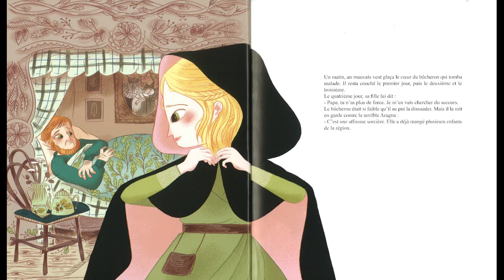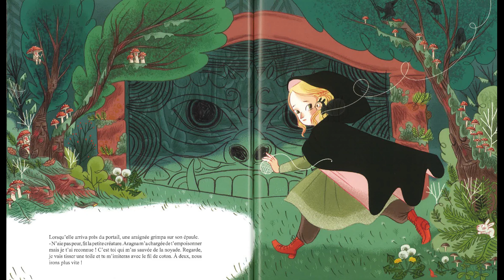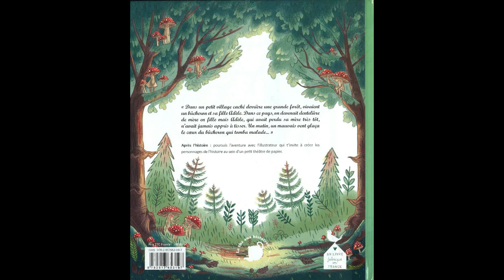LECTURE - "Adèle & la dentelle magique", de R. Frier et E. Angebault (Feuilles de menthe)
"Dans un tout petit 🏘 caché derrière une grande 🌲🌳, vivaient un bûcheron et sa fille Adèle. Dans ce pays, on devenait dentelière de mère en fille mais Adèle, qui  avait perdu sa 👩‍👧 très tôt, n'avait jamais appris à tisser. Un matin, le bûcheron tomba malade. Pour le guérir, Adèle s'en va tirer le fil de ses origines grâce à un ouvrage de dentelle magique... 🐈🕷

☀️ bonne écoute ☀️